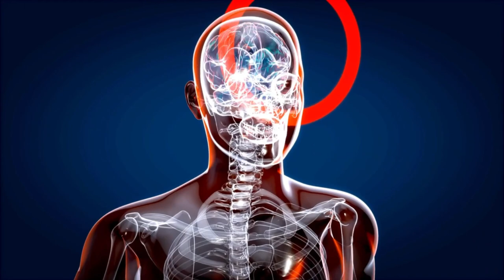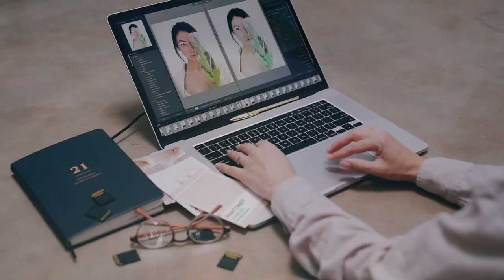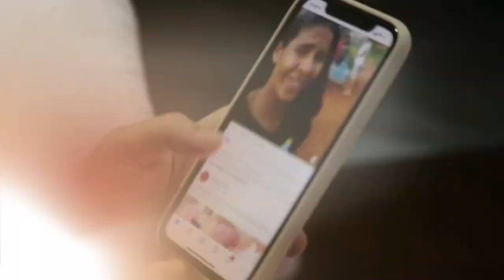DOPAMINE DETOX | How to Stop Wasting your Life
DOPAMINE DETOX -
How to Stop Wasting your Life

Every video of this Channel make with Love so don't forget to leave a like and if you want to get more awesome content like this then Subscribe and tap the bell icon for getting videos 1st from this channel.

MY EQUIPMENTS :
Camera Canon 200D Mark 2
50mm Lens
Camera Tripod
Rings Light
Ring light stand

dopamine detox hamza
dopamine detox audiobook
dopamine detox iman gadzhi
dopamine detox hindi
dopamine detox how to reset your brain for success
dopamine detox how to take back control over your life